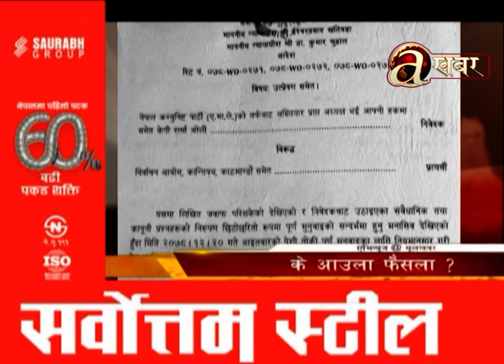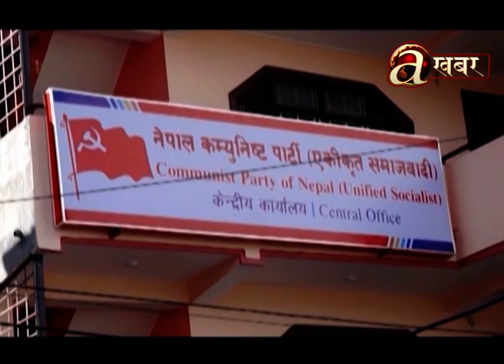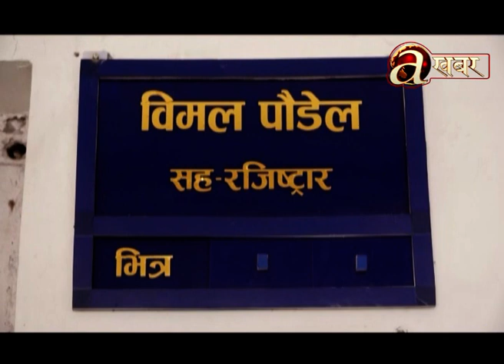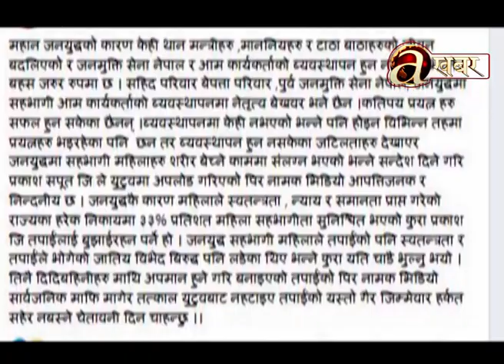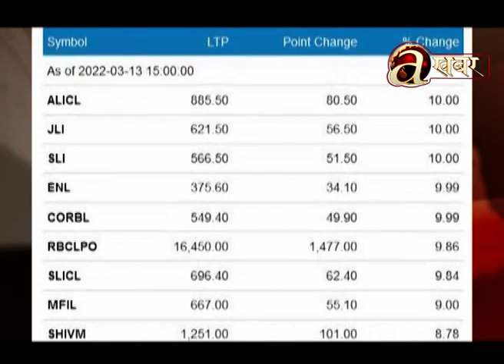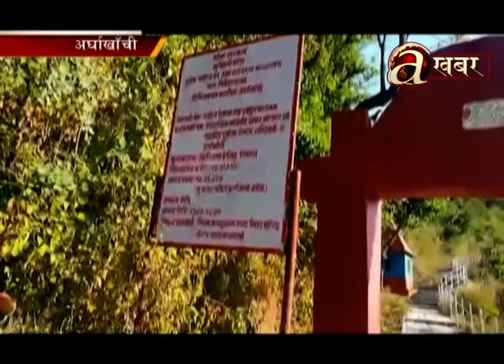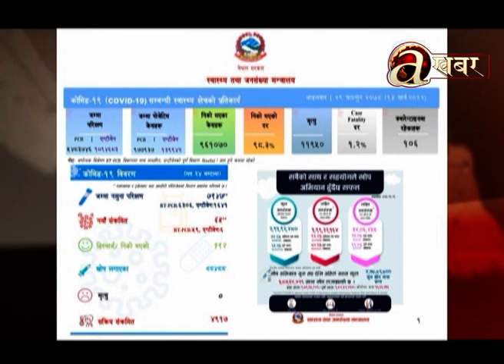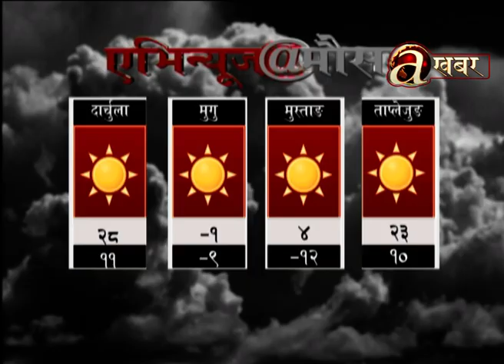Avenues @ 7 PM - 13.03.'22